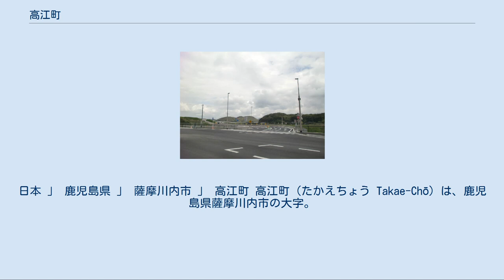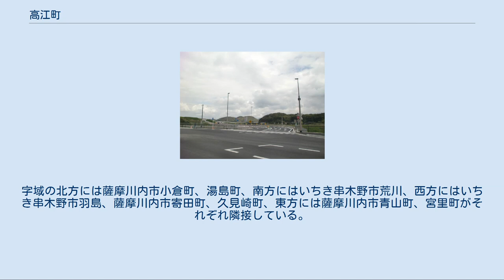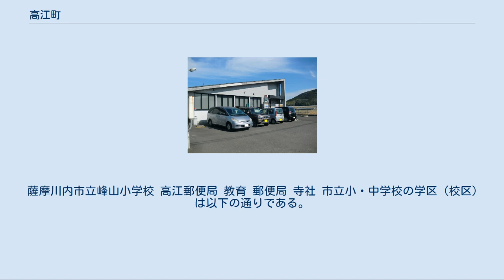高江町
日本 」 鹿児島県 」 薩摩川内市 」 高江町 高江町（たかえちょう Takae-Chō）は、鹿児島県薩摩川内市の大字。
旧薩摩郡高江郷高江村、薩摩郡高江村大字高江、川内市高江町。
 「高江」という地名は貞享4年に干拓による新田ができるまでは川内川の入り江が深く入り込み、周囲を高い岡に囲まれた地境にあったことに由来する。
 薩摩川内市の本土側の西部、川内川下流域から河口付近に位置する。
字域の北方には薩摩川内市小倉町、湯島町、南方にはいちき串木野市荒川、西方にはいちき串木野市羽島、薩摩川内市寄田町、久見崎町、東方には薩摩川内市青山町、宮里町がそれぞれ隣接している。
 現在の字域内にある川内川沿いの水田地帯の多くは沼であったが、延宝7年に川内川の干拓に着工し、貞享4年に竣工した。
この干拓工事によって水田が造成された。
その際に川内川の堤防として建設された長崎堤防は治水のために形状がのこぎりの刃の形状をしており、その点が評価され2011年（平成23年）に土木学会選奨土木遺産に指定された。
 この造成によって出来た水田は高江水田と呼ばれている。
この水田は低地にあるため度々水害や塩害が発生するなど大きな被害を受けたとされている。
 字域の北部を川内川が流れ、これに沿って鹿児島県道43号川内串木野線が東西に通っている。
沿線には薩摩川内市立峰山小学校がある。
南部には高江山地が東西に連なっている。
 また、字域内を南九州西回り自動車道川内隈之城道路が通り、薩摩川内高江ICが設置されている。
 高江という地名は南北朝期より見え、薩摩国宮里郷のうちであった。
嘉暦3年の新田宮沙汰人交名注文案に宮里郷のうちに高江氏に関する記述があり、この地を治めた高江氏は宮里氏の支族にあたり、宮里氏の領土から分譲され高江に移住し高江氏を名乗ったとされている。
 鎌倉期になり、応安5年に峯城合戦と呼ばれる北朝寄りの総州家島津氏と南朝寄りの入来院氏の合戦があり、その後高江の地はこの合戦に勝利した入来院氏の配下となった。
応永4年に総州家島津氏によって入来院氏征伐が行われるが失敗し、また同時に総州島津氏と奥州島津氏の争いとなり、当時薩摩国内でも有数の規模の港であった京泊が奥州家島津氏によって焼き払われるなど川内に甚大な被害を与えた。
 戦国期になり入来院氏は高江や宮里などを島津氏に進上し、島津氏の直轄領となった。
 江戸期には薩摩国薩摩郡高江郷（外城）のうちであり、薩摩藩直轄領であった。
村高は「御秘文雑集」及び「天保郷帳」では1,578石余、「旧高旧領」では2,778石余であった。
 1889年（明治22年）に町村制が施行されたのに伴い、高江郷の区域より高江村が成立し、江戸期の高江村は高江村の大字『高江』となり、江原瀉には高江村の村役場が置かれた。
 1956年（昭和31年）に高江村が川内市に編入され、川内市の大字『高江町』となり、2004年（平成16年）には川内市などが新設合併し、薩摩川内市の大字となった。
 薩摩川内市立峰山小学校 高江郵便局 教育 郵便局 寺社 市立小・中学校の学区（校区）は以下の通りである。
 薩摩川内高江IC 高規格幹線道路 県道